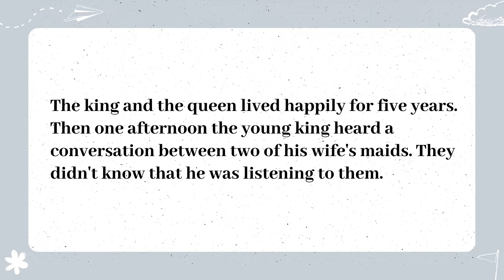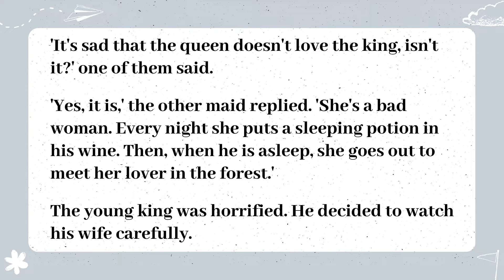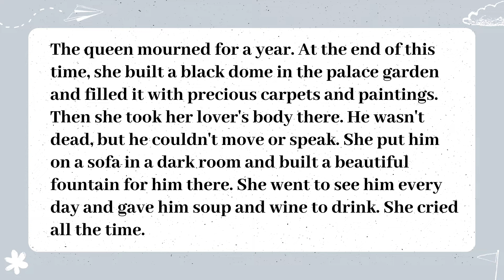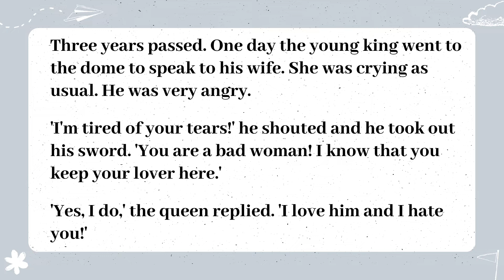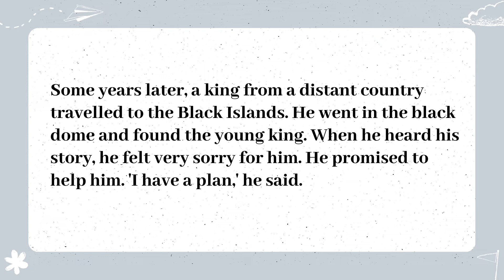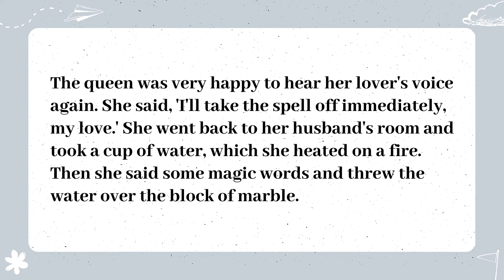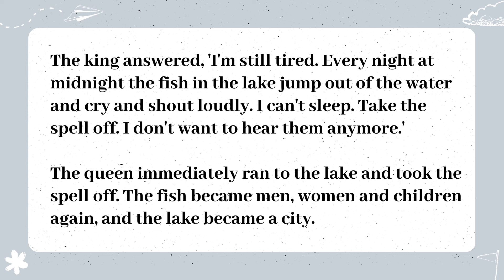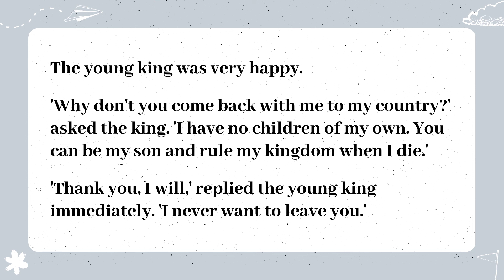Học Tiếng Anh qua truyện | The Story of the Young King of the Black Islands - Victoria Bradshaw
Phương pháp học tiếng Anh bằng cách đọc truyện có thể giúp ích cho nhiều kỹ năng khác nhau mà phải trải qua nhiều quá trình luyện tập. Các kỹ năng có thể đạt được qua phương pháp này gồm có:
- Mở rộng vốn từ: bằng việc đọc truyện, người học có thể thêm vào vốn từ của mình một lượng lớn những từ ngữ mới thường được sử dụng bởi người bản xứ.
- Sử dụng đúng ngữ cảnh: việc dịch từ ngữ từ tiếng bản địa sang tiếng Anh có thể gây hiểu lầm hoặc sự không chính xác. Thay vào đó, bằng phương pháp học tiếng Anh bằng cách đọc truyện, người học có thể biết được trường hợp chính xác mà từ ngữ đó có thể được sử dụng.
 - Thế mạnh trong việc học ngữ pháp: ngoài mặt từ vựng, người học còn có thể trau dồi thêm về mặt ngữ pháp, cách viết câu và văn phong của người bản xứ.
- Nâng cao khả năng đọc hiểu: thay vì sử dụng những bài tập đọc trong sách vở, người học có thể kết hợp vừa đọc loại sách mình thích, vừa luyện tập kỹ năng đọc hiểu tiếng Anh.

Learn English With Anna hy vọng qua những bài nghe của kênh, bạn sẽ cải thiện kỹ năng nghe tốt hơn, đồng thời có thể áp dụng vào thực tế đời sống.